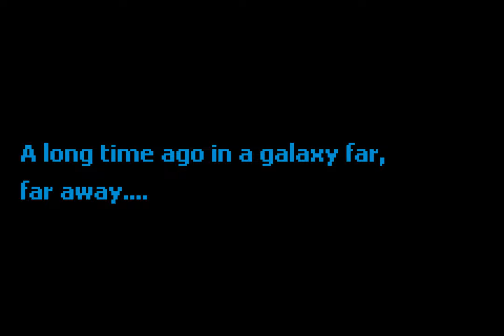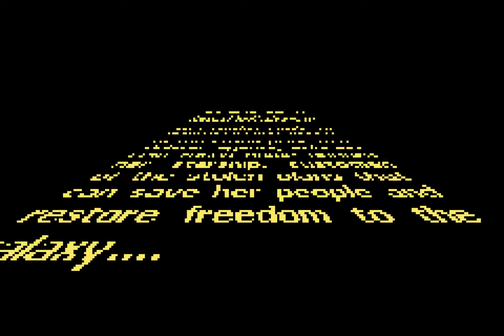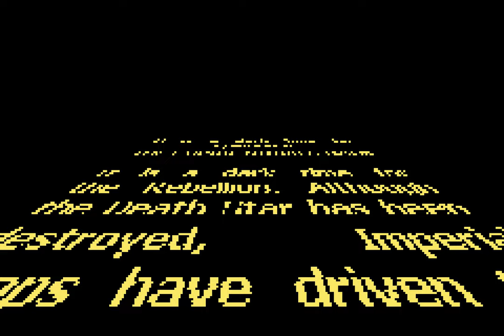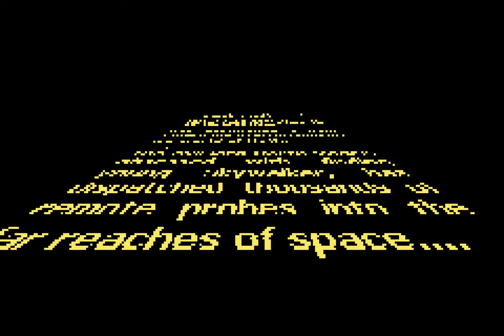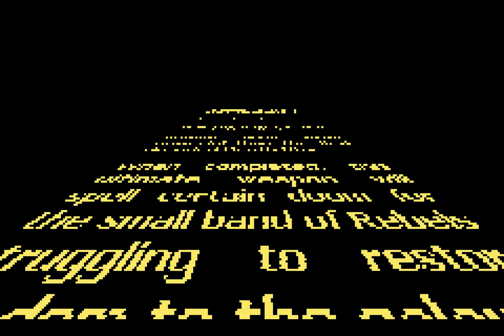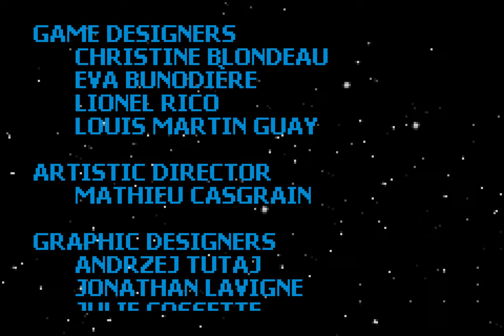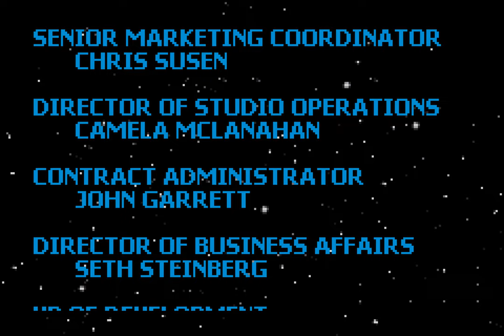Longplay of Star Wars Trilogy: Apprentice of the Force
Longplay of Star Wars Trilogy: Apprentice of the Force, played as the NTSC version on the Game Boy Advance. This game's version was released on Sep. 21st, 2004.

0:00:00 - start
0:00:28 - Episode IV intro
0:01:43 - level 1
0:03:24 - level 2
0:06:51 - level 3
0:11:13 - level 4
0:17:22 - level 5
0:20:00 - level 6
0:31:30 - level 7
0:34:51 - level 8
0:38:10 - level 9
0:43:16 - Episode V intro
0:44:27 - level 10
0:51:57 - level 11
0:57:12 - level 12
1:01:47 - level 13
1:15:01 - boss: Darth Vader
1:17:58 - level 15
1:18:25 - Episode VI intro
1:19:38 - level 16
1:24:28 - boss: Rancor
1:26:43 - level 18
1:28:00 - boss: Boba Fett
1:30:34 - level 19
1:33:46 - level 20
1:45:25 - level 21
1:51:09 - boss: Darth Vader
1:56:16 - ending
2:00:03 - secret level

By: Reinc